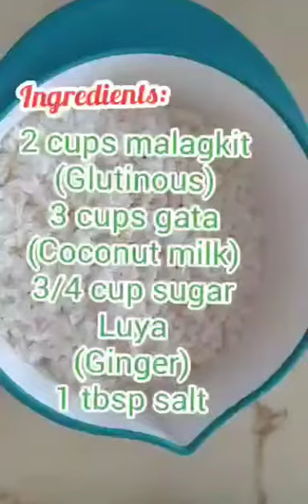HOW TO MAKE STICKY RICE | Meden Vlog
how to cook puto maya in a rice cooker